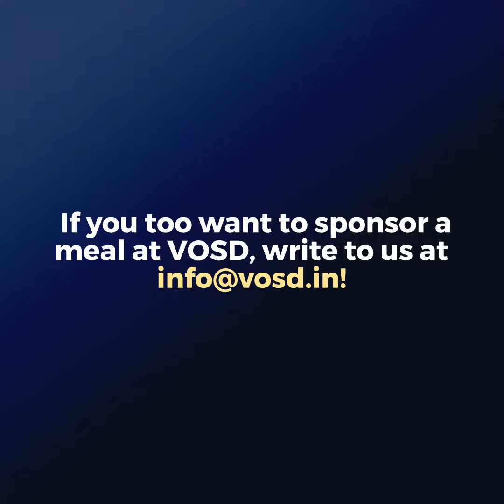RITIKA AND FAMILY SPONSOR A MEAL AT VOSD IN LOVING MEMORY OF SMT. PREMKUMARI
12TH MAY, 2024 - RITIKA AND FAMILY SPONSOR A MEAL AT VOSD IN LOVING MEMORY OF SMT. PREMKUMARI

Ritika and her grandmother Smt. Premkumari loved dogs dearly. "All her life, my grandmother surrounded herself with furry companions, finding solace and joy in their company. Their unconditional love and unwavering loyalty always managed to brighten her darkest days," said Ritika.

In honor of  Smt. Premkumari's memory and the love she had for our four-legged friends, Ritika and family have sponsored a meal at VOSD.

Our babies are really grateful for the kind gesture. They send Ritika and her family their deepest condolences and pray for Smt. Premkumari's soul. They also hope the family can find comfort in the memories of their beloved grandmother.

If you would also like to pay homage to deceased loved ones, then do consider contributing to our 'Sponsor a Meal' program. or write to .